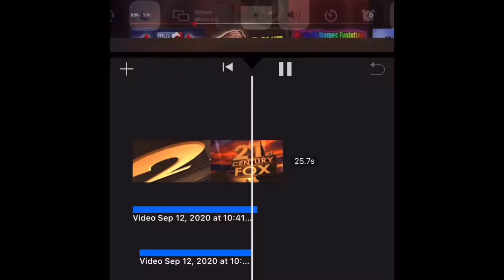2 1st C e n t u r y.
NEW MEME COMPILATION COMING SOON...